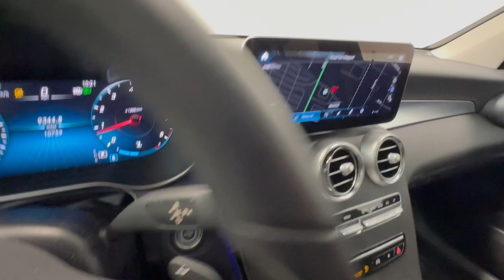2022 Mercedes-Benz GLC Allentown, Coopersburg, Macungie, Easton, Nazereth 701421A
Black Used 2022 Mercedes-Benz GLC GLC 300 available in 3401 Lehigh St., Allentown, Pennsylvania at Porsche Lehigh Valley. Servicing the Allentown, Coopersburg, Macungie, Easton, Nazereth area.

*Stock #:701421AVIN:W1N0G8EB5NV382078*Only 10758 Miles! Warranty Start Date: 12/23/2022 Mercedes-Benz Certified Warranty is good until 12/23/2027 or unlimited miles. Additional years are available. Carfax Guaranteed. *This Mercedes-Benz GLC 300 4-matic Comes Equipped with These Options:**MODEL: 2022 GLC300W4 $45850040 Black221 Black Leather $1620*Options*DF8 Multimedia Package Lite $950*--01U Pre-installation for Navigation Services--365 MB Navigation--513 Speed Limit Assist--PBF MBUX Navigation Plus*DF9 Premium Package Lite $625*--536 SiriusXM Radio with Free Trial Period--877 Multi-Color Ambient Lighting--U25 Illuminated Door Sills*242 Passenger Seat Memory w/ adj. Thigh Support $350413 Panorama Sunroof $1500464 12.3 Digital Instrument Cluster $75048R 19 5-Spoke Wheels $600517 HD Radio*58U Grey Headliner*640 LED Intelligent Light System $650846 Brushed Aluminum Running Boards $650*H31 Natural Grain Grey Oak Wood TrimP44 Parking Package (RVC & Parktronic)R02 All Season Tires*D11 Roof Spoiler Body Color $350SUBTOTAL $53895ZUFR Delivery & Destination charge $1050Original MSRP was: $54945*